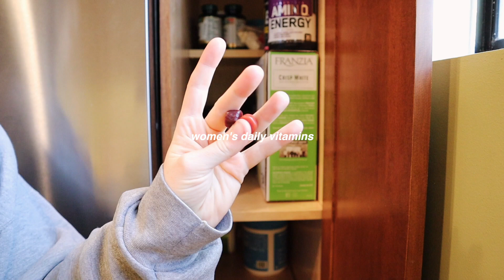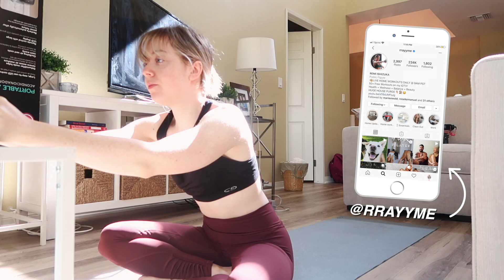my 7am quarantine morning routine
✩ Filming Equipment ✩
Vlog Camera
Vlog Camera Tripod
DSLR Lens